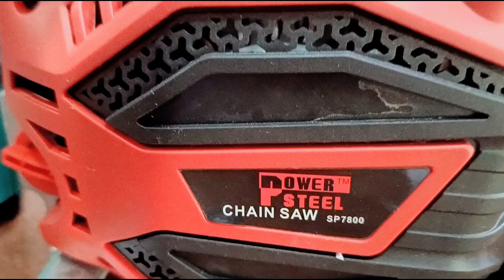68 cc 72cc 78cc chainsaw Machine|| full powerfull chainsaw Machine||professional chainsaw machine